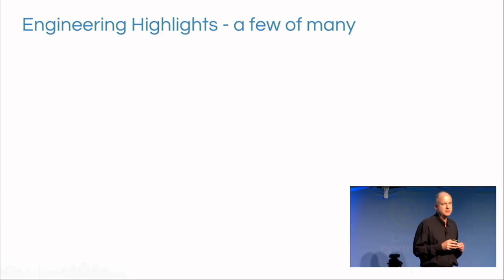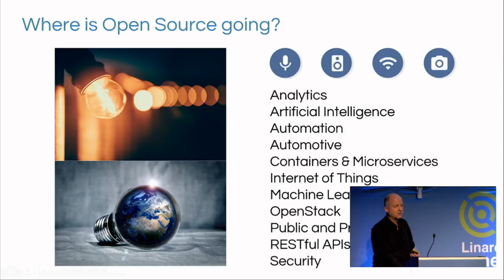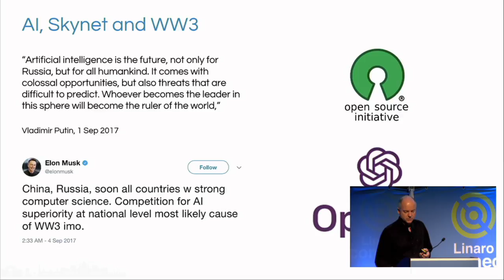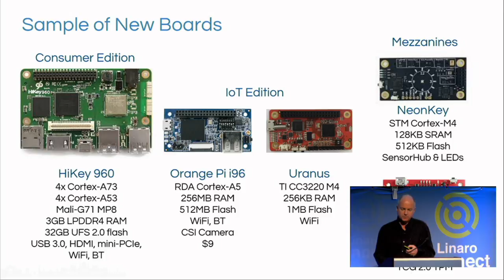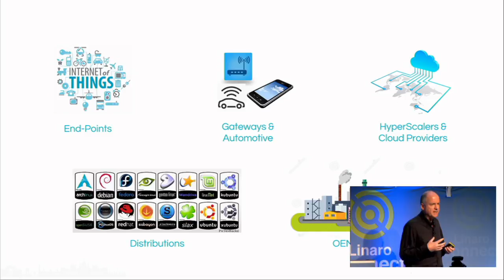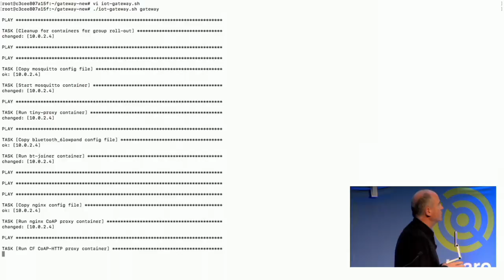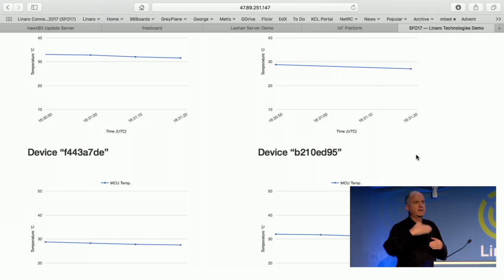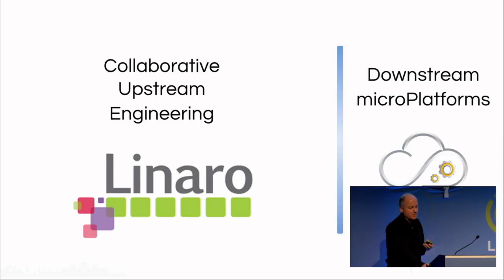Linaro Connect San Francisco 2017 - Welcome Keynote by George Grey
Welcome to Linaro Connect San Francisco 2017.
Keynote by George Grey, Linaro CEO

Keynote: Live from Linaro Connect